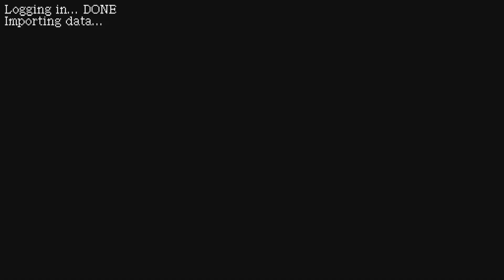[Vidyabum] World of Horror (Part 15)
WORLD OF HORROR is a love letter to the cosmic horror work of Junji Ito (伊藤 潤二) and the 1-bit aesthetics of early Macintosh computers. Armed with clues, spells, and your dwindling sanity, you'll investigate mysteries all over the city ­and in the realms beyond.